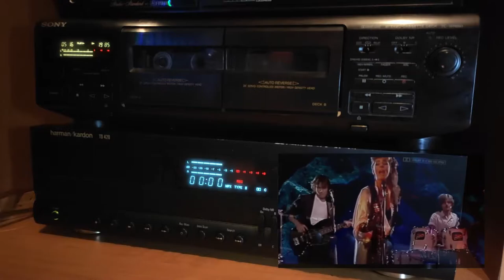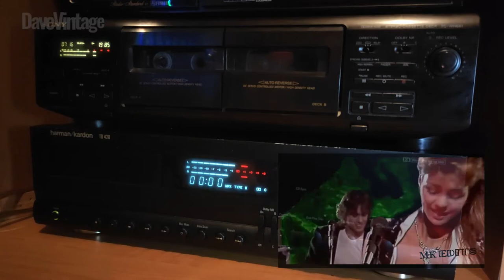Sandra - Maria Magdalena (1985)(HD, Cassette)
Sandra - Maria Magdalena
Virgin Records
1985

TDK SA 90 - Chrome [1989-90EUR]

Deck: SONY TC-WR661
Deck 2: Harman Kardon TD 420
Amplifier: Fisher CA-223R

I do not, cannot and will not try to make profit from these videos. I will remove it immediately upon receiving the message and will not make it publicly available again. The Goal of this channel is to promote of old sound carriers and audio equipment.

Video made by Dave ;)